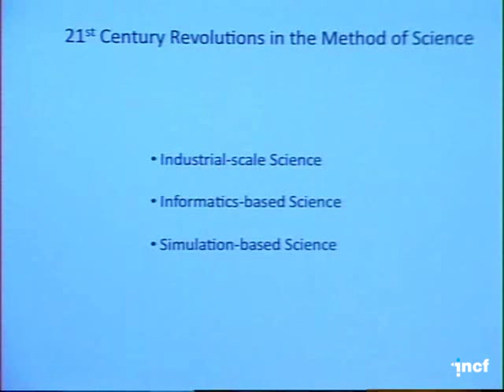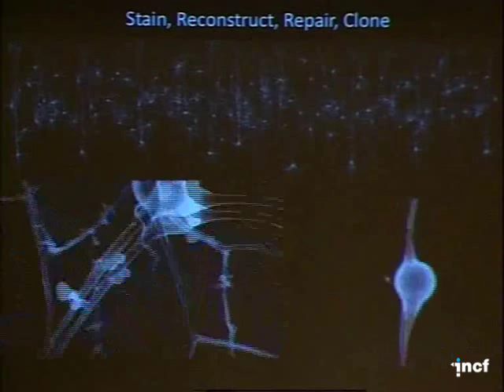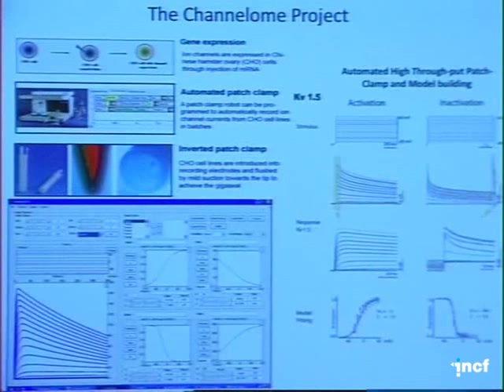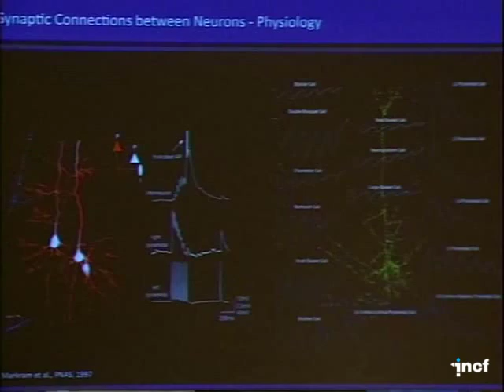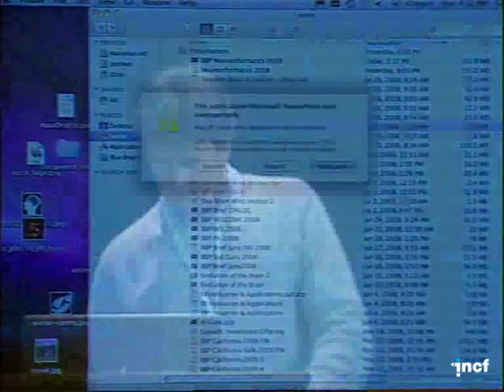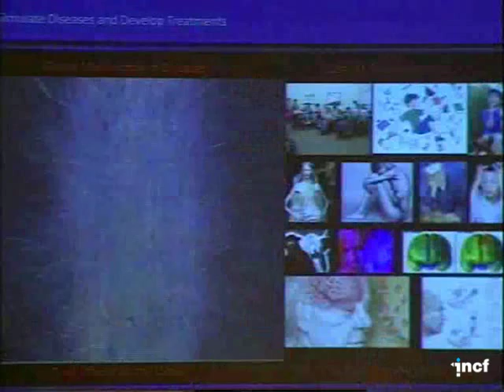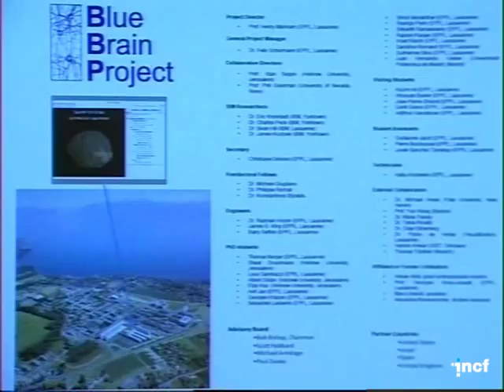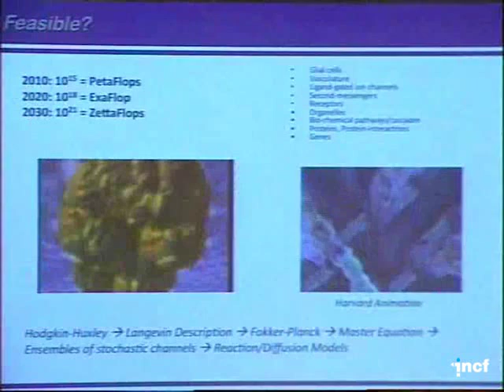Henry Markram - The Blue Brain Project (2008)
Henry Markram, Brain Mind Institute, EPFL, Lausanne, Switzerland. Keynote lecture at Neuroinformatics 2008 in Stockholm, Sweden.